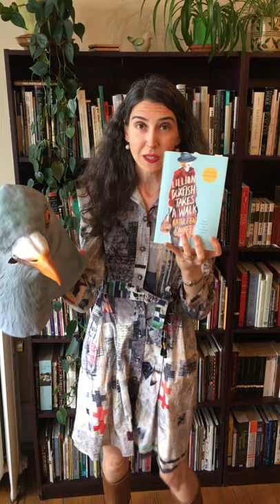Kathleen Rooney Cher Ami and Major Whittlesey GLIBA Virtual Spring Forum 2020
Kathleen Rooney is the author, most recently, of the novel Lillian Boxfish Takes a Walk (St. Martin's Press, 2017) and the co-editor of René Magritte: Selected Writings (University of Minnesota Press, 2016). She is a founding editor of Rose Metal Press and a founding member of Poems While You Wait. Her previous work includes poetry, fiction, and nonfiction and has appeared in The New York Times Magazine, Allure, Salon, The Chicago Tribune, The Nation and elsewhere. She teaches English and creative writing at DePaul University and lives in Chicago with her spouse, the writer Martin Seay.